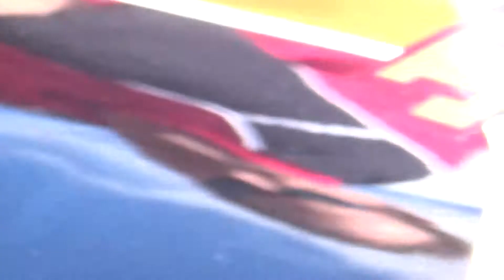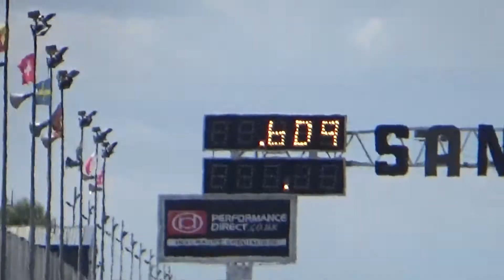Tight Fit slingshot at Santa Pod RWYB 09/08/2014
First run of the day, car starting to pull better now off the line, only this time I wasn't lined up proeprly on the start line so car launched hard right, had to peddle ended up with a 10.19 second run at 137 mph